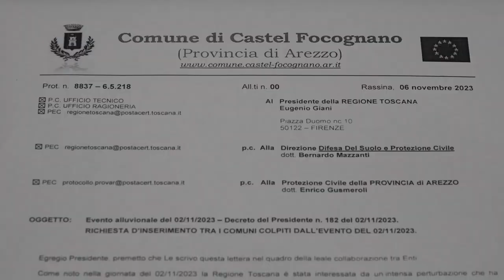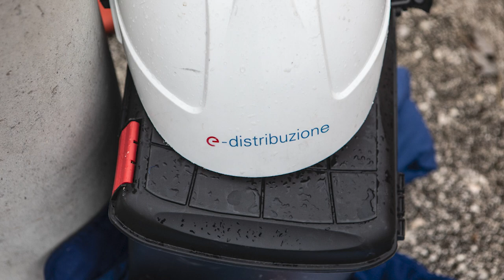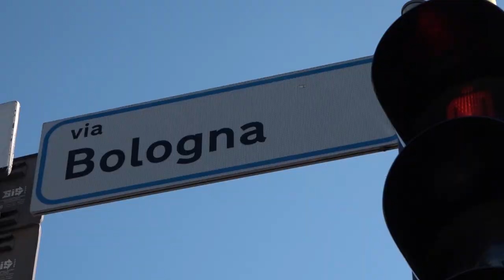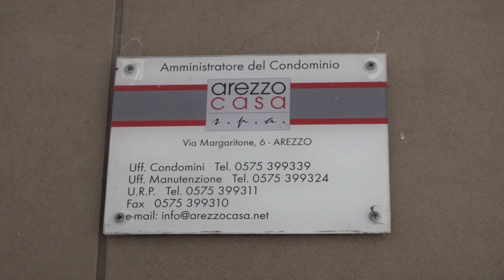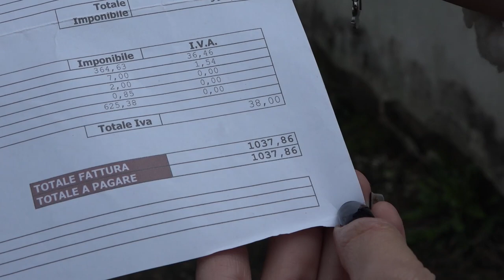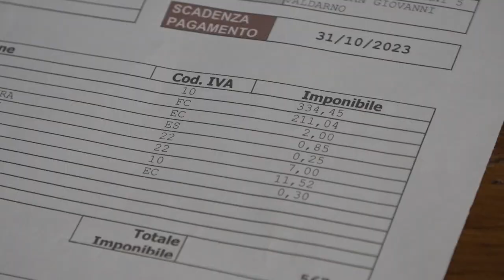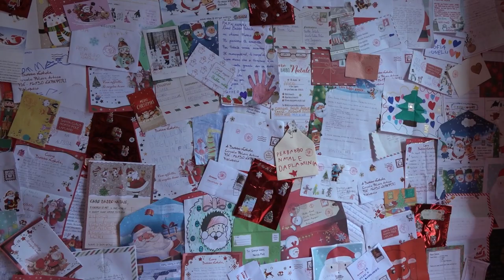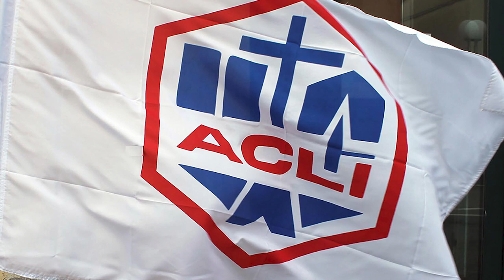Cronaca Aretina del 7/11/2023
Sommario
Maltempo, due comuni dell'Aretino scrivono a Giani, “anche noi danneggiati"

Rubano i bagagli ai viaggiatori agli Aeroporti di Roma e Firenze: 2 arresti

Rottweiler ucciso sul balcone, la Lega Nazionale per la Difesa del Cane sporge denuncia

San Giovanni, dopo il nostro servizio ripristinata la caldaia nello stabile di Centinale

Arezzo città del Natale, iniziato l'allestimento. 90 le assunzioni per i mercatini tirolesi

Giostra del Saracino: si corre il 22 giugno e il 1° settembre. Definito il calendario 2024

La Chimera Nuoto archivia lo SwimMeeting di Bolzano al quarto posto